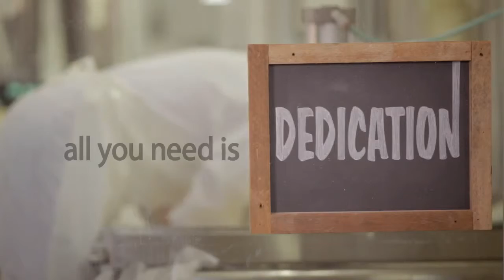Cheese Maker Story - Comtomme, La Station All You Need is Cheese (HD).mp4